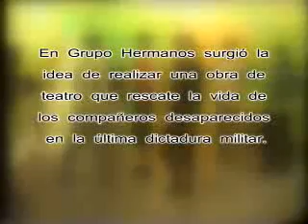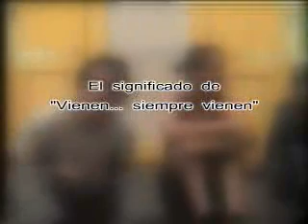Videos Sigil: Vienen... siempre vienen - 1era. Parte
Cortometraje Documental sobre la obra de teatro Vienen... siempre vienen, proyecto colectivo surgido en el Grupo Hermanos de Desaparecidos por la Verdad y la Justicia.